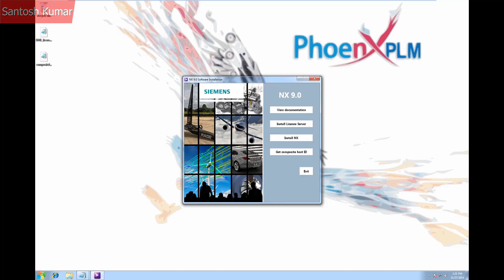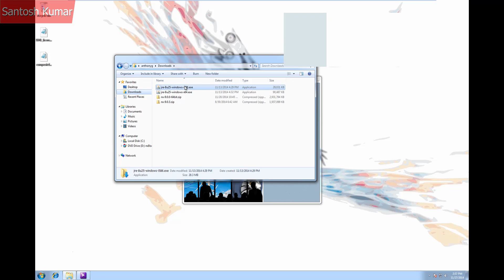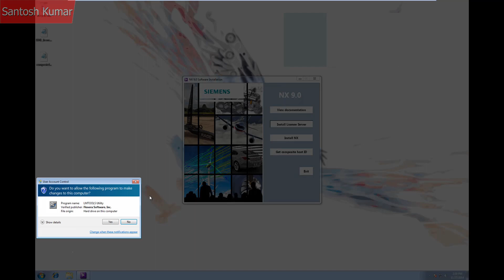NX 12.0 | SIEMENS | Installing NX - License Service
Installing NX - License Service